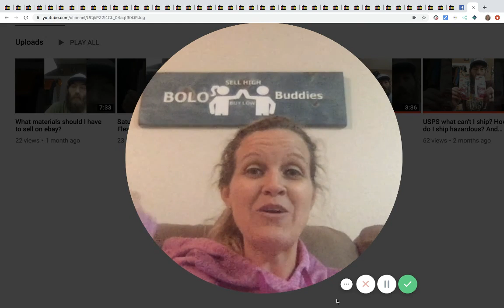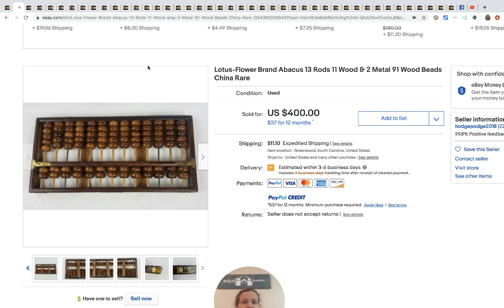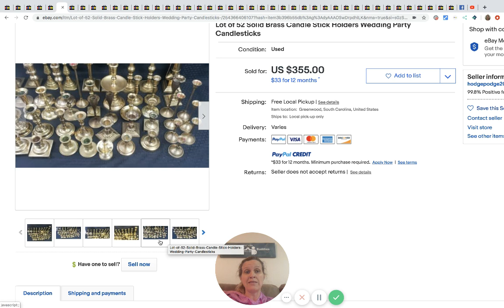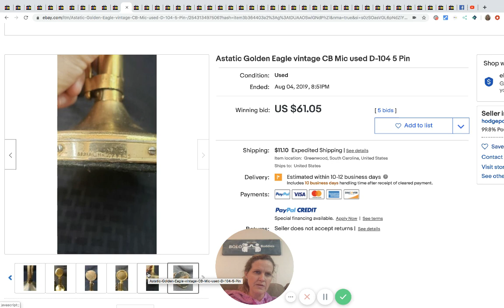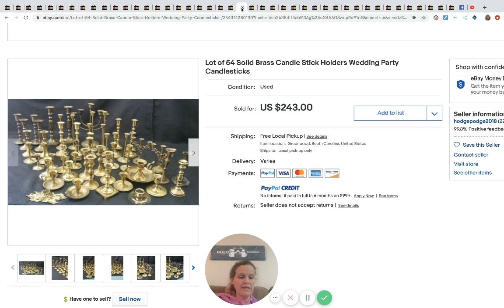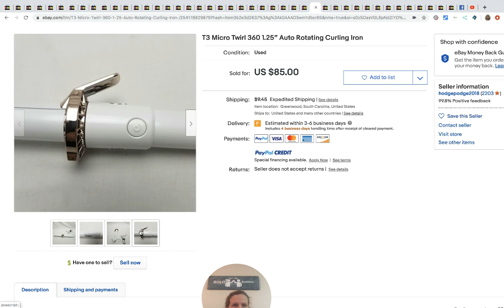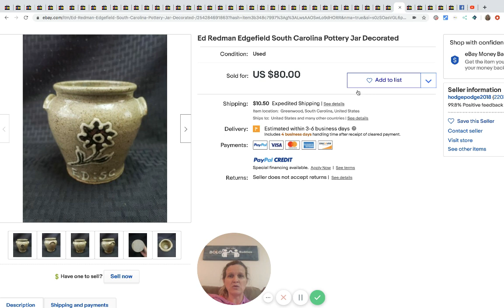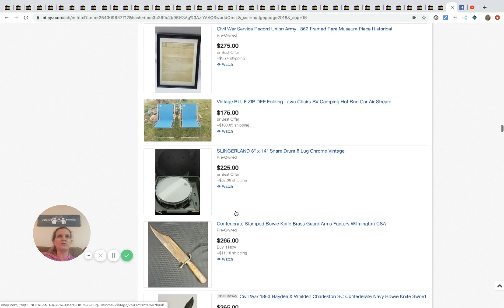This guy knows his Stuff Check out these BOLOs YouTuber Hodge Podge What Sold